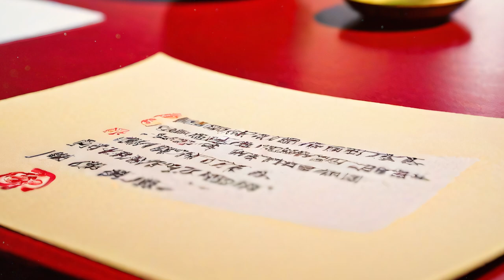The Golden Buddha Taught Him a Lesson about GREED | A Short Zen Story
From Greed to Grace is an inspirational and motivational short Zen story. Sent to a remote temple, Ananda struggles with his greed for worldly success on the spiritual path. When the elder monk Bodhi offers no direct teachings, Ananda's impatience grows. Believing real wisdom lies in wealth, he decides to steal the temple's golden Buddha. But his act of greed unveils a deeper lesson within the statue's inscription. His crisis of faith blossoms into clarity on overcoming desire and finding truth. An inspiring tale on the perils of greed and the heart's journey to enlightenment.

"Fiction Frontiers" brings you a collection of creative short stories featuring a diverse range of genres, including fantasy, sci-fi, romance, crime, horror, adventure, thriller, suspense, mystery, Zen and motivational stories. Whether you're a kid, teen, or adult, we have something for everyone.